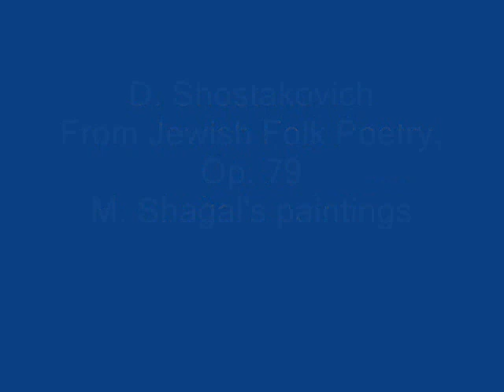D.SHOSTAKOVICH. Z.DOLUKHANOVA. N.DORLIAK. A.MASLENNIKOV. M.SHAGAL'S Paintings. Part 2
"ИЗ ЕВРЕЙСКОЙ НАРОДНОЙ ПОЭЗИИ". 0p.79.Вокальный цикл для сопрано,контральто и тенора в сопровождении фортепиано
З.ДОЛУХАНОВА, Н.ДОРЛИАК, А.МАСЛЕННИКОВ.
Д.ШОСТАКОВИЧ(фортепиано).Запись 1956г.
5.Предостережение(для сопрано)
6.Брошенный отец(для контральто и тенора)
7.Песня о нужде(для тенора)
8.Зима(для сопрано, контральто и тенора)